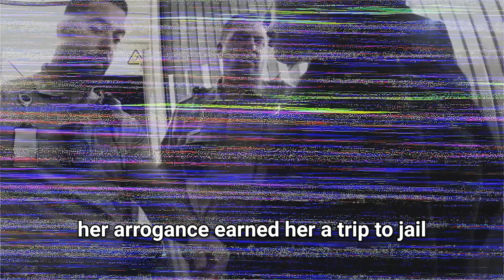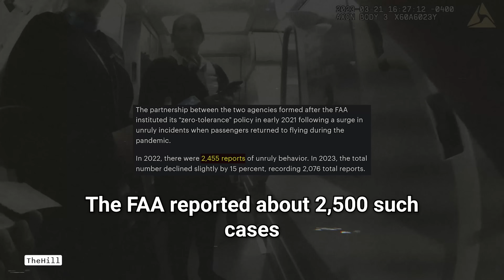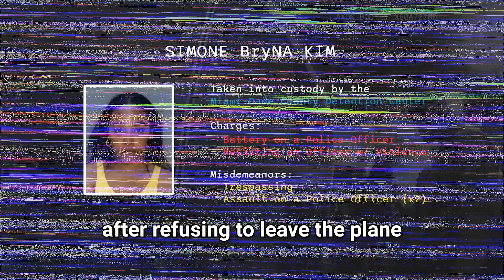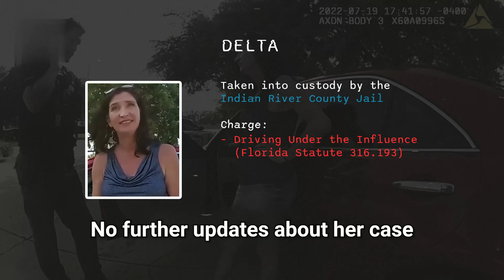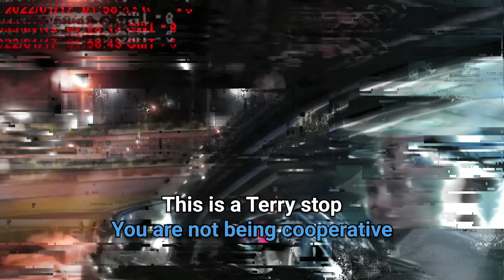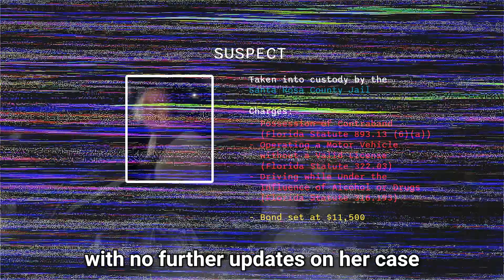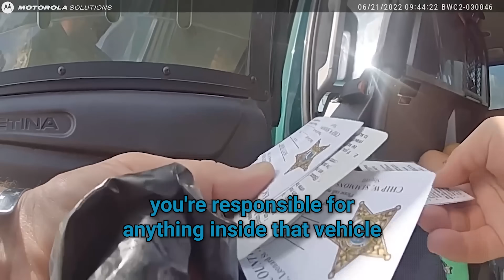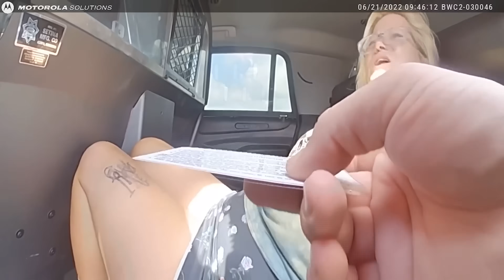When Karens Get Caught on Camera (Police Bodycam)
"Karens" love attention and jump at any chance to be in the spotlight, especially when the cameras are on. Today, we’ll showcase 5 of these attention-seekers, flaunting their arrogance and entitlement - even when on police body camera.

🔍 Episode Overview:
On March 21st, 2023, 24-year-old Simone Bryna Kim caused such a commotion on an airplane in Florida, the authorities had to be called in. And after a swift response from Miami-Dade Police, her arrogance earned her a trip to jail.

Entitlement seems to be a dominant trait of all "Karens," as they figure they're above the law. This Karen, pulled over for reckless driving on July 19th, 2022, chose chaos instead of complying with Indian River County deputies in Florida. This is one time she’ll face the consequences of her actions.

When you drive a vehicle on the road, you need a driver's license. But this "Karen," claiming to be a sovereign citizen, thought otherwise. But on January 17th, 2022, Gulf Breeze Police in Florida reminded her that ignorance of the law excuses no one.

Engaging a "Sleeping Karen" was like waking a dragon. Chaos would ensue on June 21st, 2022, when a routine exchange at a local gas station in Florida quickly turned heated for Escambia County Sheriffs officers.

A Karen's distorted views about the law often lead to clashes with police. On March 10th, 2023, a traffic stop turned chaotic when she challenged deputies and nearly endangered her child. Swift action prevented an accident and taught her a lesson.